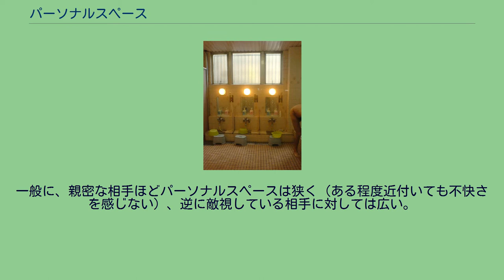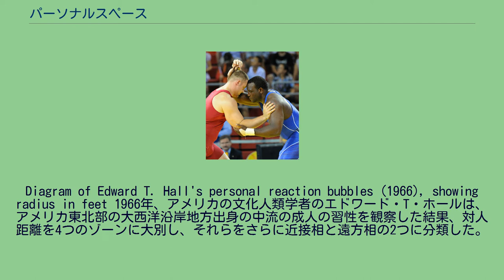パーソナルスペース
密接距離 パーソナルスペース（英: personal-space）とは、他人に近付かれると不快に感じる空間のことで、パーソナルエリア、個体距離、対人距離とも呼ばれる。
一般に女性よりも男性の方がこの空間は広いとされているが、社会文化や民族、個人の性格やその相手によっても差がある。
これはプロクセミックス（proxemics, 近接学）の分野である。
一般に、親密な相手ほどパーソナルスペースは狭く（ある程度近付いても不快さを感じない）、逆に敵視している相手に対しては広い。
相手によっては（ストーカー等）距離に関わらず視認できるだけで不快に感じるケースもある。
Diagram of Edward T. Hall's personal reaction bubbles (1966), showing radius in feet 1966年、アメリカの文化人類学者のエドワード・T・ホールは、アメリカ東北部の大西洋沿岸地方出身の中流の成人の習性を観察した結果、対人距離を4つのゾーンに大別し、それらをさらに近接相と遠方相の2つに分類した。
その空間については、概ね次のとおりである。
西出は対人距離をつぎのように分類している（松原らから引用）。